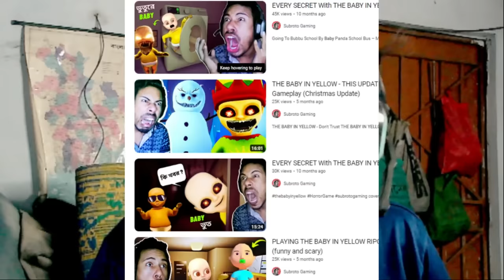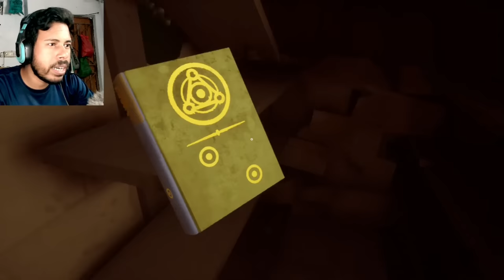BABY IN YELLOW UPDATE IS INSANE! (Black Cat Update) || Subroto Gaming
In this video we are going to be playing The Baby in Yellow THE BLACK CAT UPDATE!!! This is the new FULL GAME gameplay for The Baby in Yellow The Black Cat and it is SO GOOD. We are exploring a completely new area that is filled with new puzzles, secrets, and even companions. We are meeting our favorite new friend here today named Newt and he is an amazing robotic companion! As we explore and repair everything, we are going to mess around in our new laboratory and try to solve the mysteries of The Baby in Yellow! Hopefully we can mess around, glitch things out, and make our own funny moments along the way! This update is so amazing and it is probably one of the first games in a while to actually make me cry. Join me on this amazing and exciting adventure to discover what happens in THE BABY IN YELLOW THE BLACK CAT UPDATE!!! Enjoy.